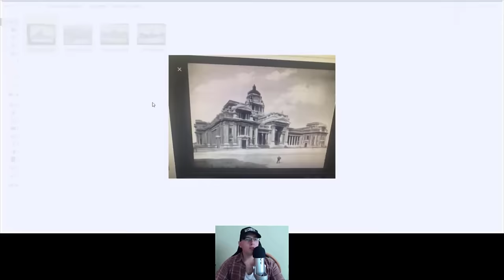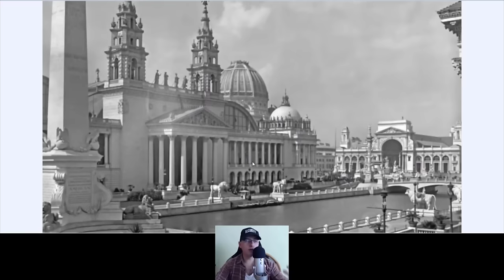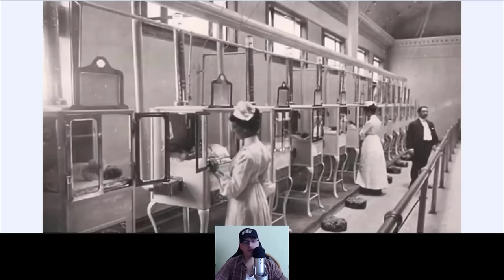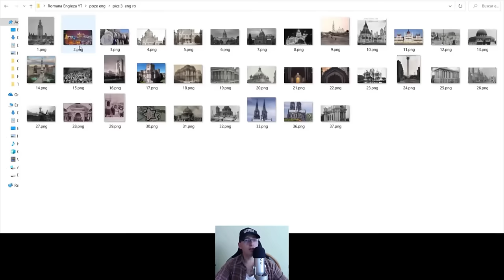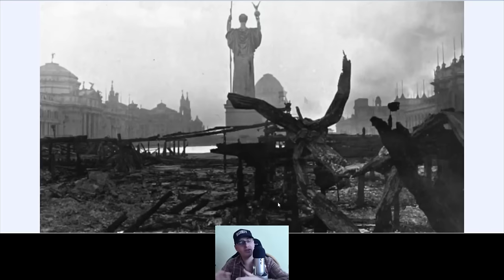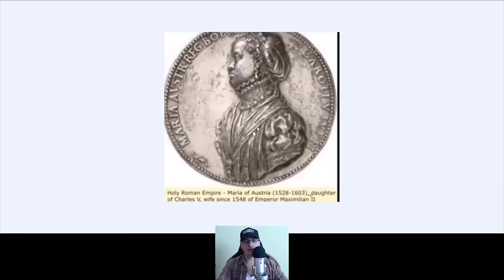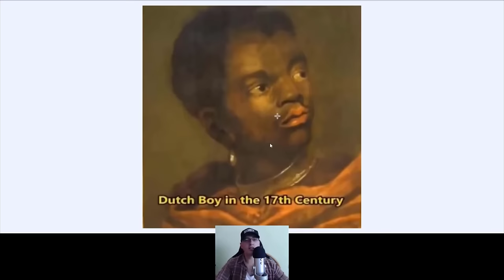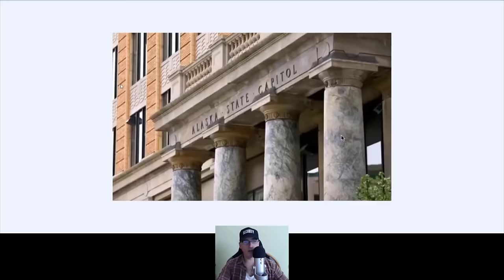Photos change the way you see history people and buildings. A giant's life in pictures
Photos of people and buildings from old times should make you understand history in a different way. Look at the photos and the city resets. Compare. Analyze. And some pictures of the tallest guy of the 20th century.